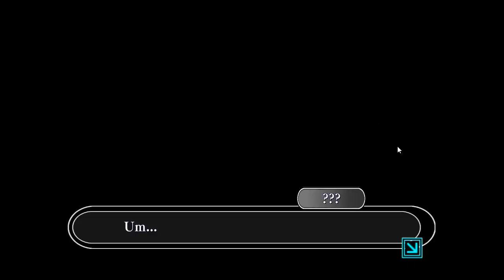Amnesia: Memories #1: ¿Qué estoy dónde?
Comenzamos una novela visual, estará en inglés pero trataré lo mejor posible de traducirlo (aunque tampoco soy un diccionario andante).

*Grabado durante la horrenda semana de navidad sin internet*